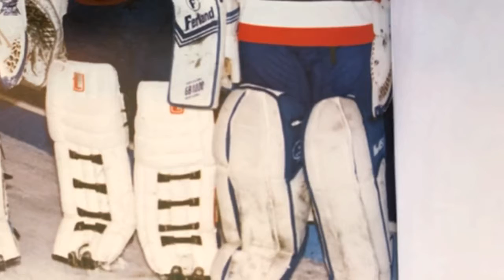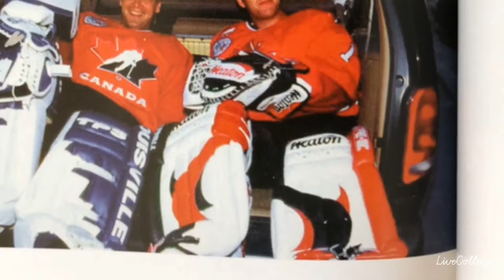MARTIN BRODEUR MONTAGE PHOTO HOCKEY NHL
Montage Photo Martin Brodeur Hockey Nhl